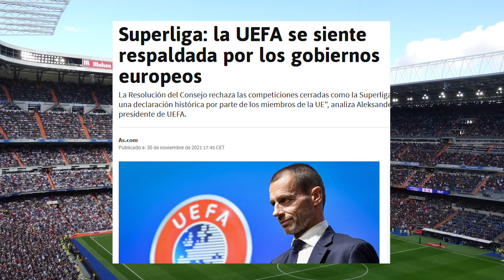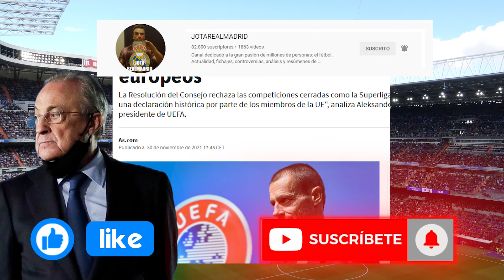Viene "crecido" | Los gobiernos europeos "patean" a la Superliga otra vez y Ceferin se viene arriba